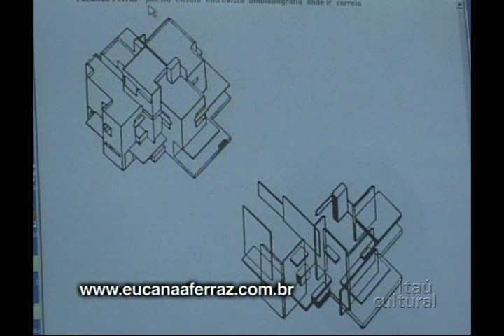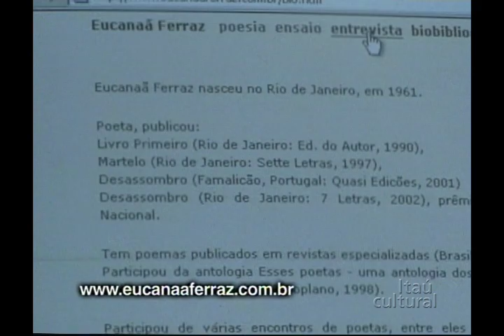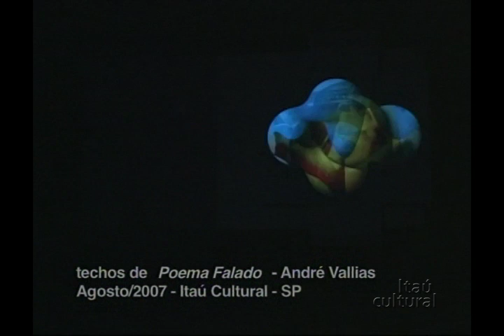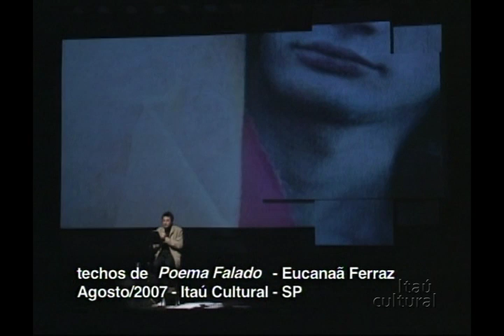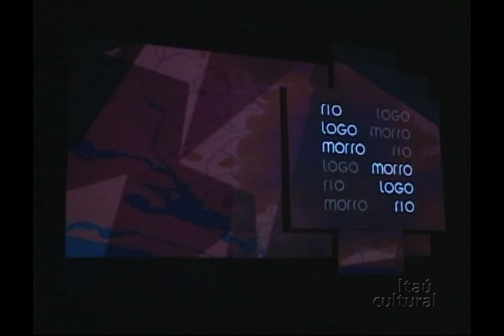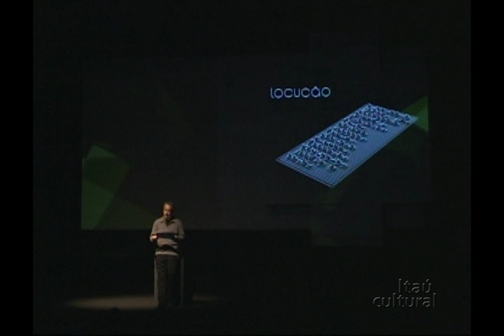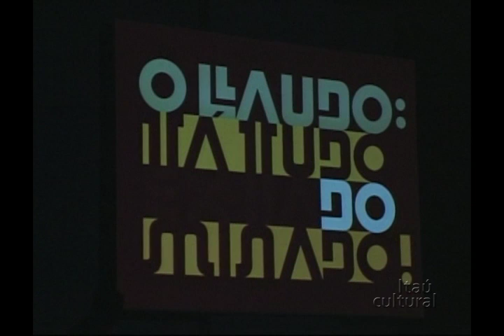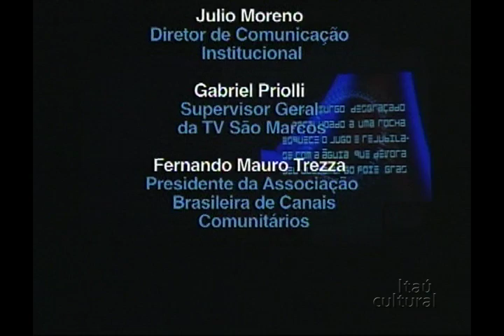André Vallias e Eucanaã Ferraz - Poema Falado - Jogo de Ideias (2007)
Os poetas André Vallias e Eucanaã Ferraz falam sobre o gosto de falarem poesias em voz alta e comentam seu processo de criação. Eucanaã comenta também como constrói sua poesia de forma sonora e Vallias versa sobre a não separação do visual e do verbal -- "o poeta como designer da imagem" - e do caráter multimídia da sua obra. Eucanaã ainda fala sobre o gosto pela materialização das coisas, sobre a construção visual de seus poemas na página e fala da diferença de compreensão de um texto lido e um texto falado. A entrevista é acompanhada por trechos do espetáculo "Poema Falado", ocorrido no Itaú Cultural.

Entrevista ao jornalista Claudiney Ferreira, no programa Jogo de Ideias, gravado em agosto de 2007, no Itaú Cultural, em São Paulo/SP.

Saiba mais sobre André Vallias na Enciclopédia Itaú Cultural de Literatura Brasileira

Saiba mais sobre Eucanaã Ferraz na Enciclopédia Itaú Cultural de Literatura Brasileira